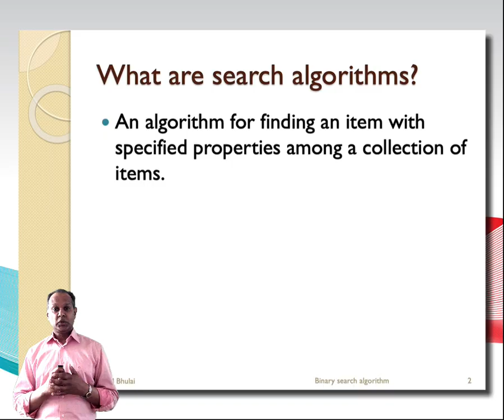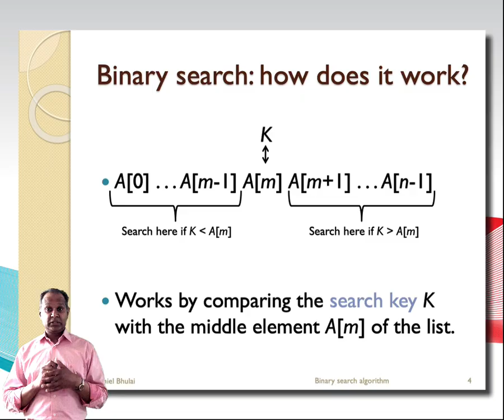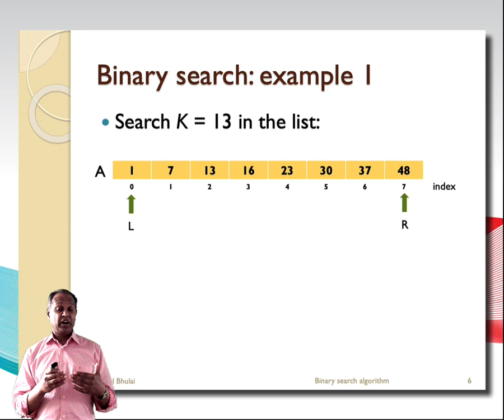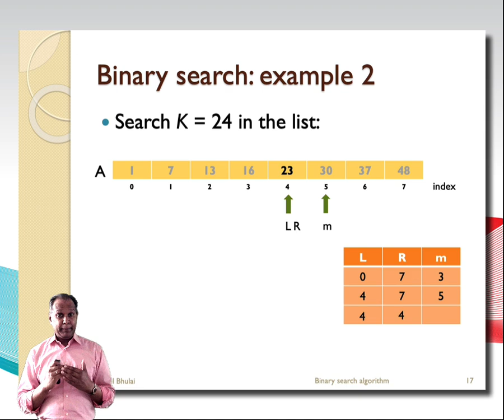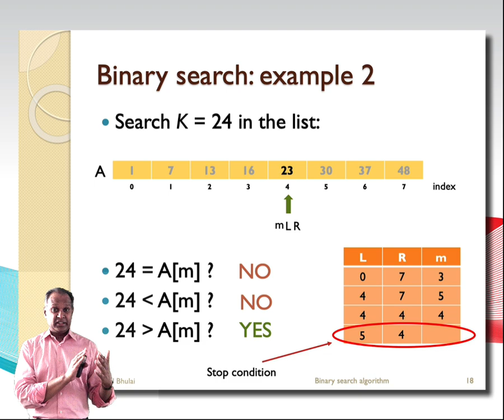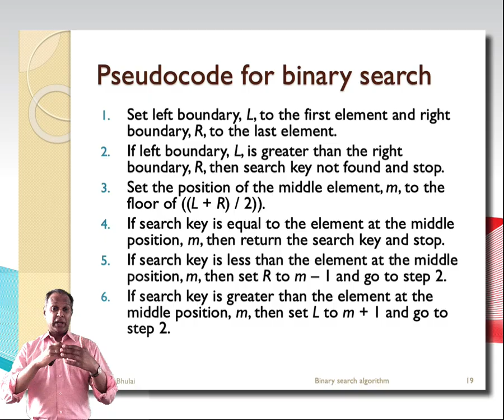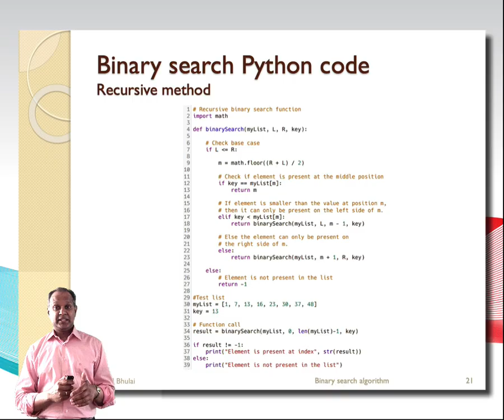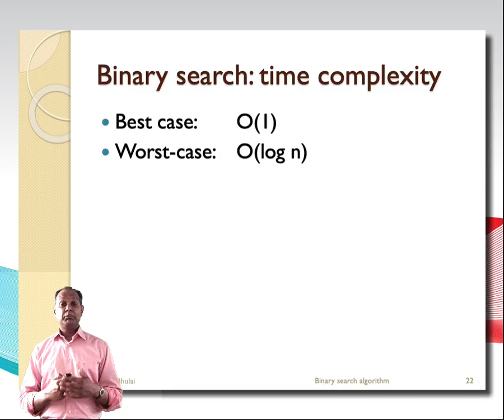Binary search algorithm in Python | Data structures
In this video, we discuss and analyze the binary search algorithm. We also give a Python code for the implementation of the binary search algorithm.